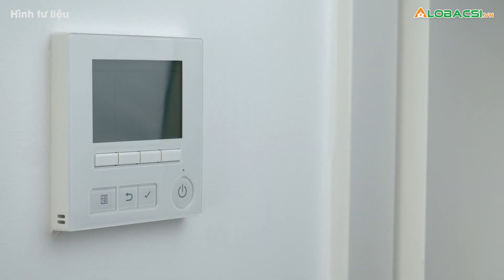Nguy cơ sốc nhiệt khi đi nắng về vào ngay phòng điều hoà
Thời tiết nắng nóng, sử dụng điều hòa trong phòng kín với mức nhiệt quá lạnh và chênh lệch lớn so với nhiệt độ bên ngoài có thể gây nguy hiểm sức khỏe.👉 Tin tức COVID-19 mới nhất

MỌI GÓP Ý XIN GỬI VỀ:
Hợp tác nội dung:  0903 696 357